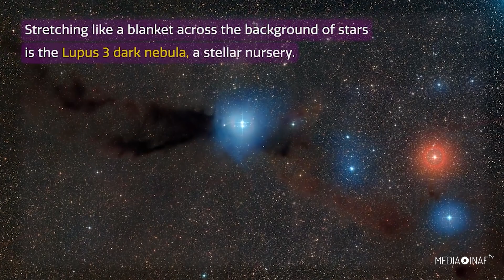Una nebulosa oscura dal cuore scintillante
È uno spettacolare scorcio di universo, quello che ci mostrano le immagini catturate dalla Dark Energy Camera sul telescopio Víctor Blanco, in Cile. Stelle nascenti, protostelle e brillanti nebulose all'interno di una enorme nube molecolare.
Le immagini ci portano a circa 500 anni luce dalla Terra, al confine tra la costellazione dello Scorpione e quella del Lupo e all'interno dell’enorme Nube molecolare Lupus 3, dove l’energia di due giovani stelle ha abbracciato il gas e la polvere cosmica circostante, creando una spettacolare nebulosa a riflessione.
La vedete in blu al centro delle immagini, questa nube di polveri. Si chiama Bernes 149 e risplende della luce delle due stelle al suo interno.
I due astri sono HR 5999 e HR 6000, stelle talmente giovani che nel loro nucleo non è ancora iniziato il processo di fusione nucleare, ma brillano della luce prodotta dalla conversione di energia gravitazionale in calore.
Le due stelle sono nate dai semi di gas e polvere all'interno di Lupus 3, la regione scura che nell'immagine si staglia su uno sfondo di milioni di stelle. Talmente densa di gas da oscurare la luce degli oggetti alle sue spalle - motivo per cui è considerata una dark nebula - Lupus 3 è uno dei vivai stellari più prolifici e vicini alla Terra, ed è per questo che è uno degli obiettivi primari della ricerca sulla formazione stellare.